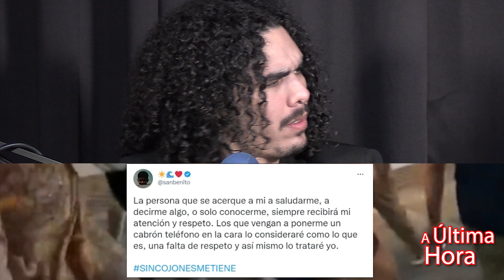A Última Hora EP 02 -- EMPEZANDO EL 2023 BIEN CBN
A Última Hora EP 02 -- EMPEZANDO EL 2023 BIEN CBN ft. Antonio Sánchez

2do episodio del Noticiero más confiable de Puerto Rico. (esto salió hace 2 semanas en mi IG y FB, pero no había tenido el break de subirlo a YouTube)